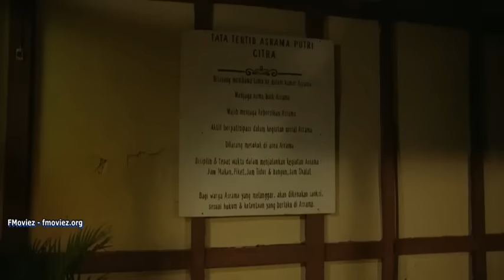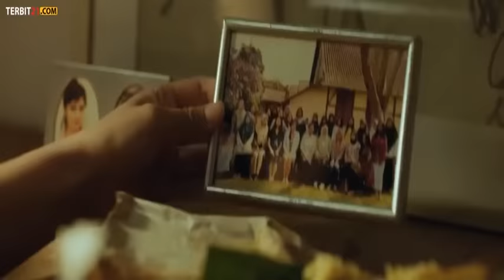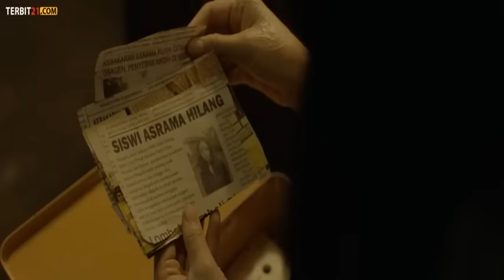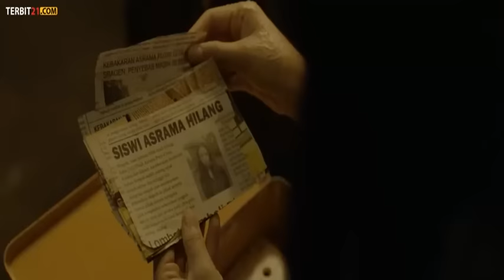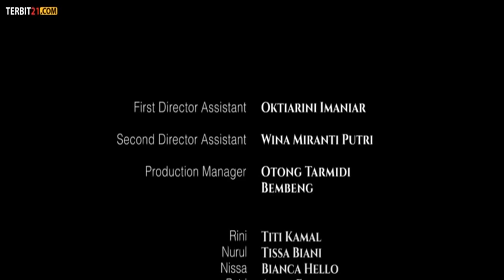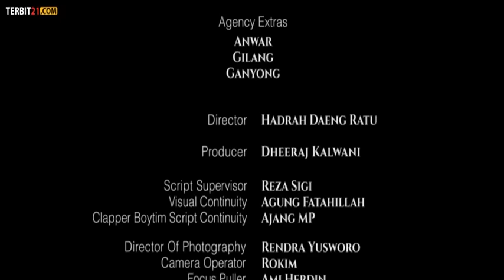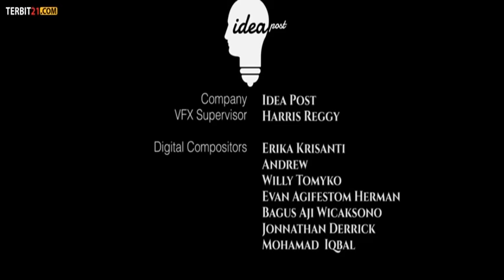MAKMUM || FILM HOROR MAKMUM THE MOVIE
Makmum (2019)
Makmum adalah sebuah film horor Indonesia yang diangkat dari film pendek peraih berbagai penghargaan Makmum karya Riza Pahlevi dan dirilis pada 15 Agustus 2019. Disutradarai oleh Hadrah Daeng Ratu, diproduseri oleh Dheeraj Kalwani dan Dhamoo Punjabi (eksekutif), dan diproduksi oleh Blue Water Films dan Dee Company. Film tersebut dibintangi oleh Titi Kamal, Ali Syakieb, Tissa Biani, filmhororindonesia2021 filmmakmumAdila Fitri, Bianca Hello, Jajang C. Noer, dan Reny Yuliana. Ini adalah pertama kalinya Titi Kamal menjajal film horor.